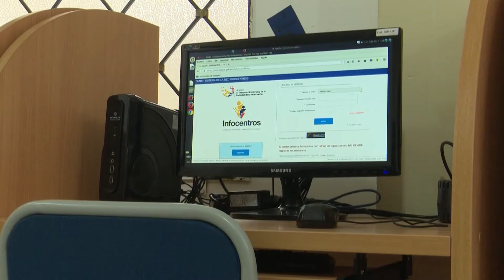Inauguran Infocentro en el barrio Motupe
El barrio Motupe se beneficia con un Infocentro que permitirá a la comunidad tener acceso a las tecnologías de la Información y Comunicación. La inauguración oficial la realizó el alcalde de Loja, José Bolívar Castillo y el viceministro de Telecomunicaciones, Alberto Jácome.